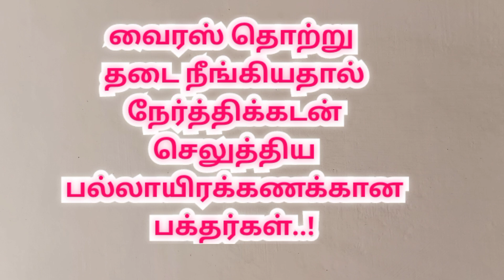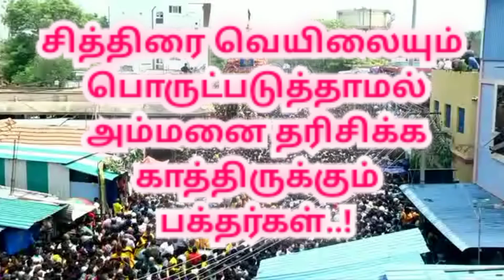சமயபுரம் கோயில் தேரோட்டம் |Trichy Samayapuram Mariamman Kovil festival therotam |chithirai thiruvila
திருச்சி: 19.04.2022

பிரசித்திபெற்ற சமயபுரம் மாரியம்மன் கோவில் சித்திரை தேரோட்டம் இன்று (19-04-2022) வெகு விமர்சையாக நடைபெற்றது.

இரண்டு ஆண்டுகளுக்கு பிறகு லட்சக்கணக்கான பக்தர்கள் தரிசனம்...

தமிழகத்தில் உள்ள அம்மன் ஆலயங்களில் பிரசித்தி பெற்றது சமயபுரம் மாரியம்மன் கோவில். இக்கோவிலுக்கு தினசரி பல்லாயிரக்கணக்கான பக்தர்கள் அம்மனை வழிபட்டு நேர்த்திக்கடனை செலுத்துவர்.

 இக்கோவிலில் ஆண்டுதோறும் மாசி மாதம் இறுதியிலிருந்தும் மக்களின் நலனுக்காக அம்மன் பச்சை பட்டினி விரதம் இருப்பது வழக்கம், இக்காலங்களில் அம்மனுக்கு பக்தர்களால் பூச்செரிதல் நடைபெறும், பூச்செரிதலையடுத்து சித்திரை மாதம் முதல் செவ்வாய்கிழமை தைதேரோட்டம் வெகுவிமரிசையாக நடைபெறும்.

அதன்படி அம்மன் பட்டினி விரதம் முடிவடைந்து, சித்திரை தேர்திருவிழா கடந்த  10ம்தேதி கொடியேற்றத்துடன் தொடங்கியது. அதனைத்தொடர்ந்து அம்பாள் தினமும் சிறப்பு அலங்காரத்தில் சிம்மவாகனம், பூதவாகனம், அன்னவாகனம், ரிஷப வாகனம், யானை வாகனம், சேஷ வாகனம், குதிரை வாகனம், வெள்ளிக்குதிரை வாகனத்தில் வீதி உலா வந்து பக்தர்களுக்கு காட்சியளித்தார்.

விழாவின் முக்கிய நிகழ்வான தேரோட்டம் இன்று வெகுவிமரிசையாக நடைபெற்றது.

முன்னதாக மாரியம்மனுக்கு சிறப்பு பூஜைகள் நடைபெற்று அதன் பின்னர் மூலஸ்தானத்திலிருந்து அம்மன்(உற்சவர்) புறப்பட்டு அலங்கரிக்கப்பட்ட பிரம்மாண்டமான திருத்தேரில் மிதுன லக்கனத்தில் எழுந்தருளி பக்தர்களுக்கு அருள் பாலித்தார்.

கொரானா வைரஸ் தொற்றால் கடந்த இரண்டு ஆண்டுகளாக தேரோட்டம் நடைபெற நிலையில் ஒம் சக்தி, பராசக்தி என்ற பக்தி கோஷமிட்டவாறு பக்தர்கள் தேரை வடம் பிடித்து இழுத்துச் சென்றனர், தேரானது பக்தர்கள் வெள்ளத்தில் சென்று, முக்கிய வீதிகளின் வழியாக வலம்வந்து பின்னர் நிலையை அடைந்தது, விழாவின்போது ஏராளமான பக்தர்கள் காவடி எடுத்தும், அலகு குத்தியும், பறவைக்காவடி எடுத்தும், தீச்சட்டி ஏந்தியும் தங்களது நேர்த்திக்கடனை செலுத்தினர்.

Trichy Samayapuram Mariamman Kovil chithirai festival therotam 2022